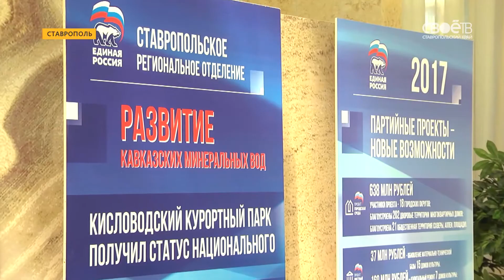В Ставрополе прошел форум «Кандидат» партии «Единая Россия»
О качестве партийной работы говорили в Ставрополе на форуме "Кандидат" регионального отделения "Единой России". В одном зале собрались делегаты от разных городов и сёл,а также действующие депутаты федерального и краевого парламента. Участники обсудили ход выполнения партийных проектов, делились идеями и инициативами по поводу дальнейшей работы. Собравшихся поприветствовал губернатор В.Владимиров. Он призвал собравшихся помнить об ответственности власти и действовать сообща при решении амбициозных задач. Владимир Владимиров: "Я уверен, что команда работоспособная. Мы всё переработаем и всё перемелем однозначно". Затронули и тему предстоящих выборов. 10 сентября, в единый голосования, жители 9 районов и 11 городских округов Ставрополья будут выбирать руководство муниципальных образований и депутатов органов местного самоуправления.